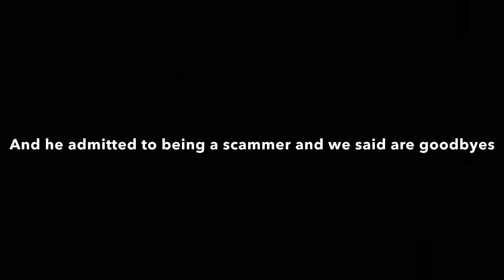WASTING RUDE SCAMMERS TIME prank calling pt 2